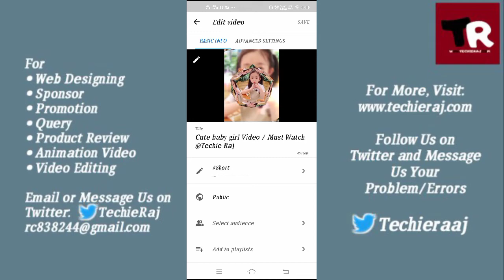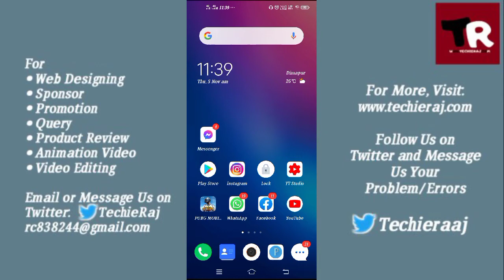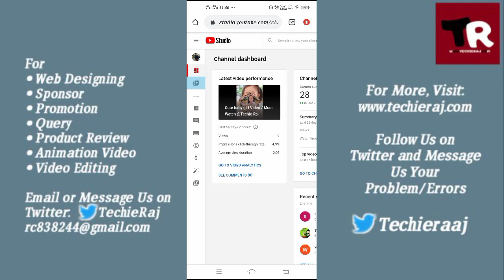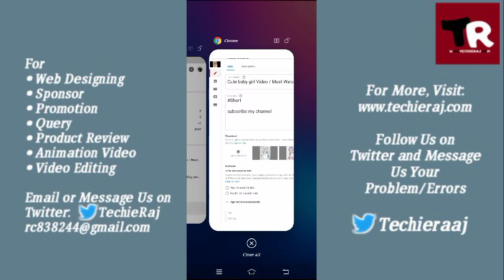Fix Can't Add Thumbnail On YouTube Problem Solved